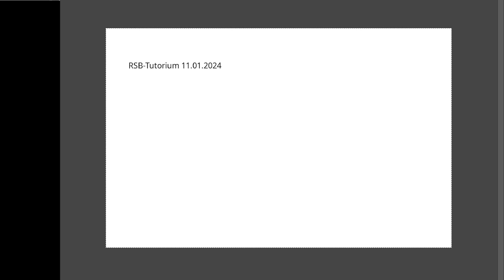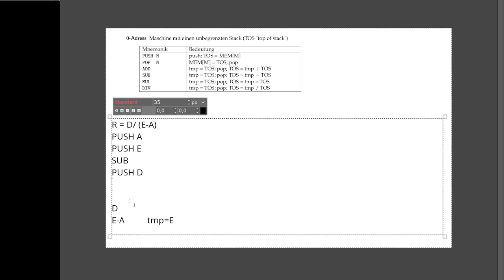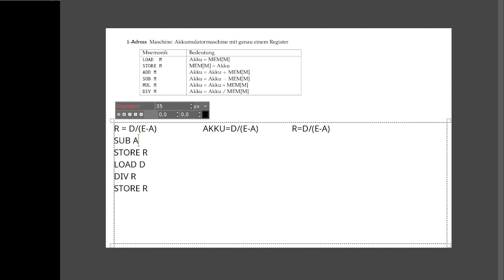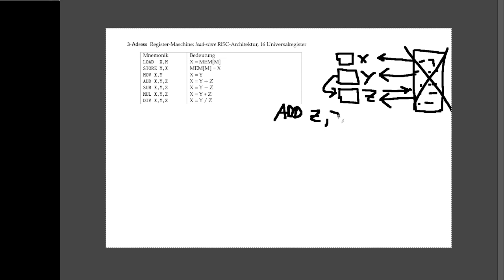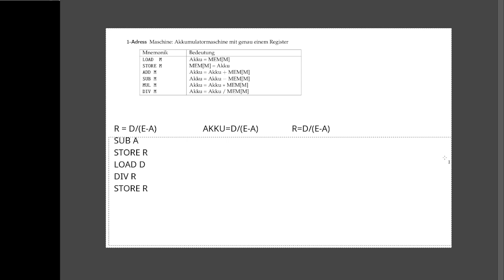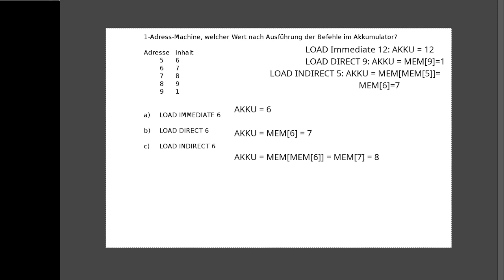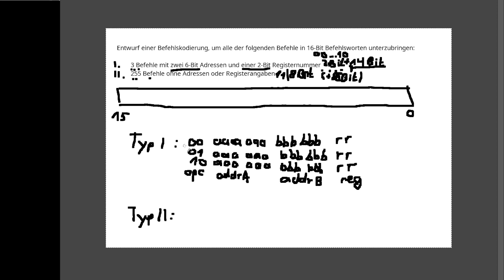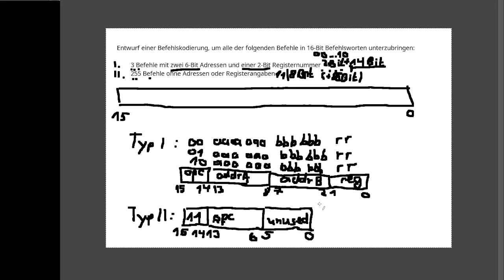RSB Tutorium 11.01.2024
Themen u.a.:
- 0-,1-,2-,3- Adressmaschinen (Stack-, Akkumulator-, Speicheradressen-, load-store Register- Maschinen)
- Adressierungsarten (immediate, direct, indirect)
- Entwurf einer Befehlskodierung